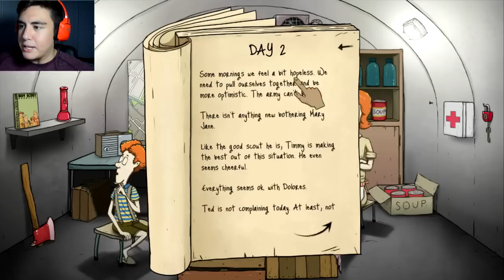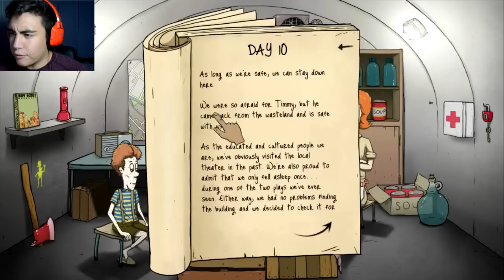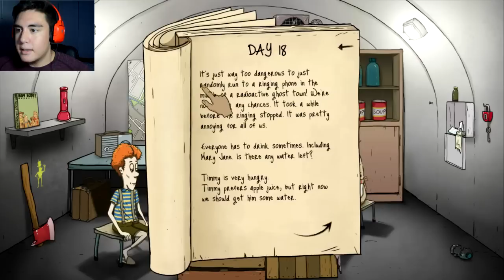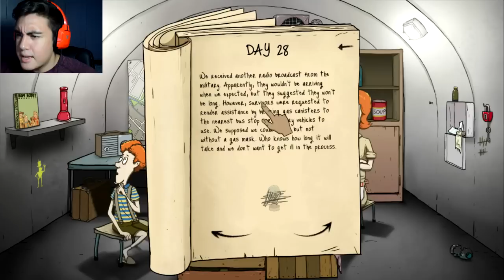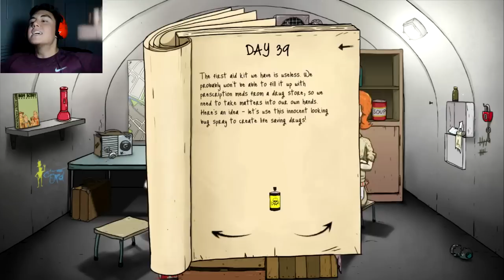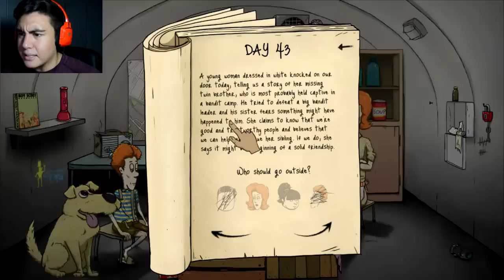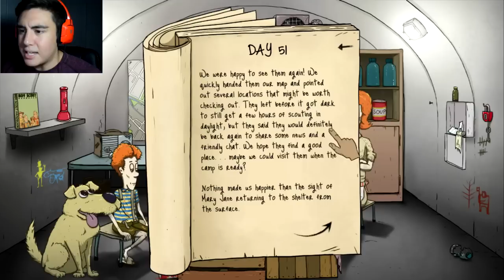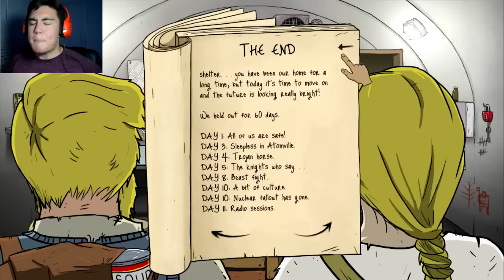NEW ENDING!! | 60 Seconds Suitcase DLC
60 Seconds Suitcase DLC New Ending. I see it as the best ending in the game, even better than the military ending! This is the alternate ending to the "What's In The Suitcase?" DLC. Like/Comment for more 60 Seconds!